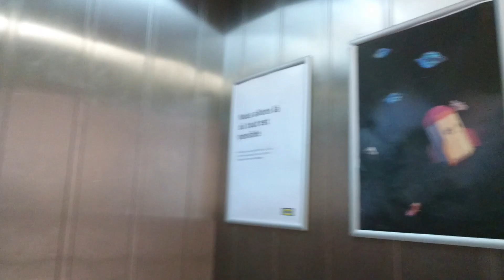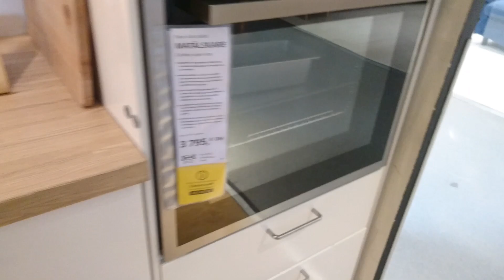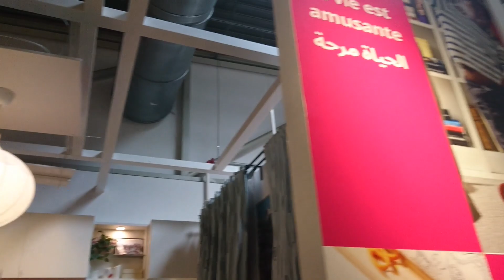جديد ايكيا زناتة معلومات وتخفيضات مهمة في الكثير من المنتوجات IKEA 2024